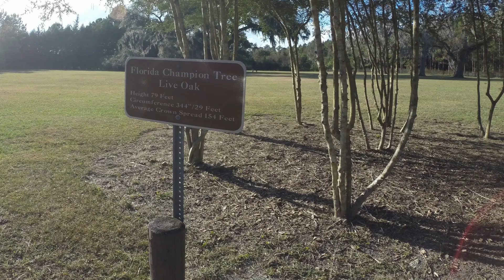McHenry's LRG posted ride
Just one of our little clips of a day ride we did with Let's Ride Gainesville.  We ate at McHenrys in Keystone Heights something for those following our Facebook page...